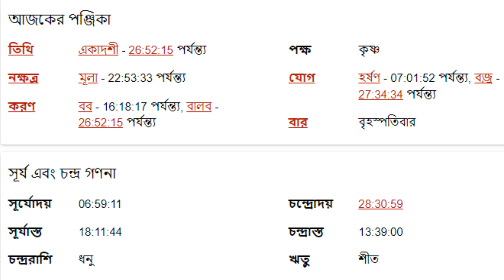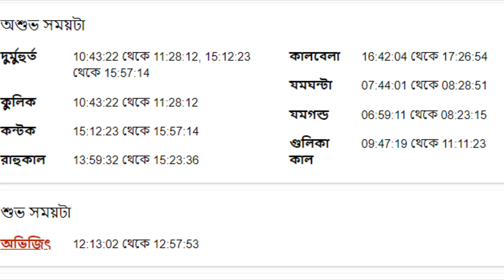১৬ই ফেব্রুয়ারী ২০২৩- কর্কট রাশি আজকের রাশিফল - Karkat Rashi 16th February 2023 Ajker Rashifal - Kark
১৬ই ফেব্রুয়ারী ২০২৩- কর্কট রাশি আজকের রাশিফল - Karkat Rashi 16th February 2023 Ajker Rashifal - Kark